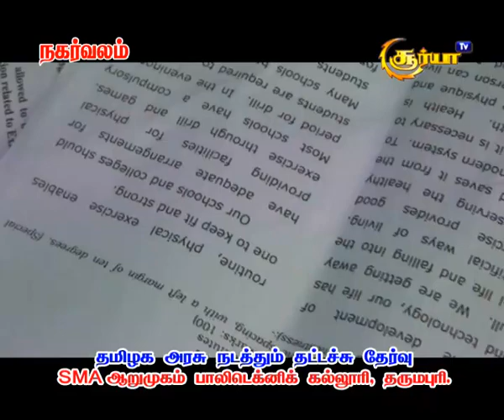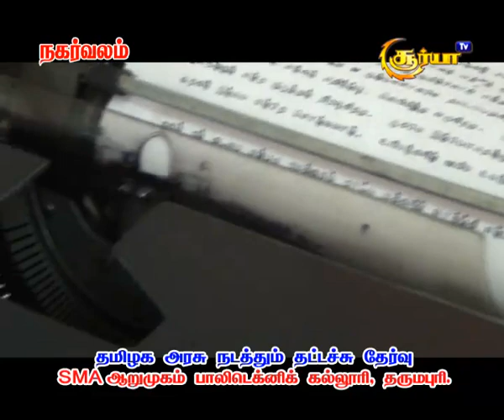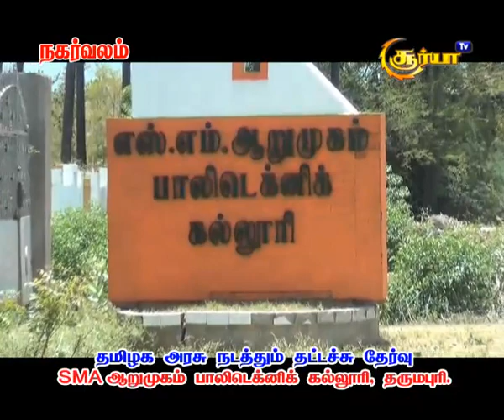தமிழக அரசு நடத்தும் தட்டச்சு தேர்வு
SMA பாலிடெக்னிக் கல்லூரி தருமபுரி